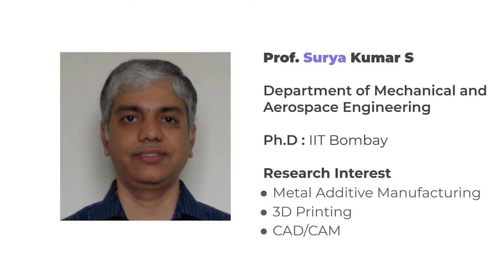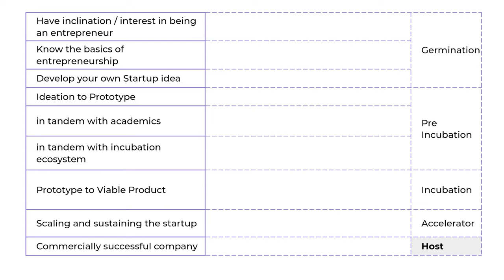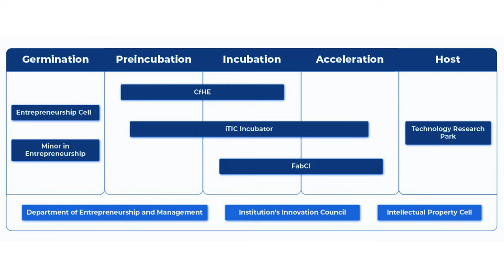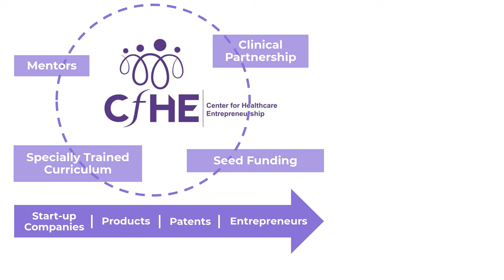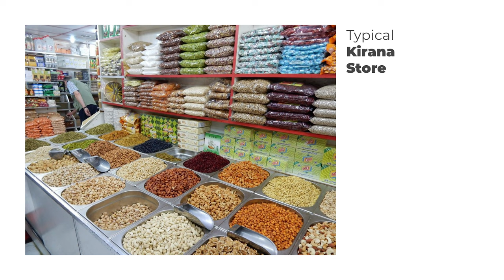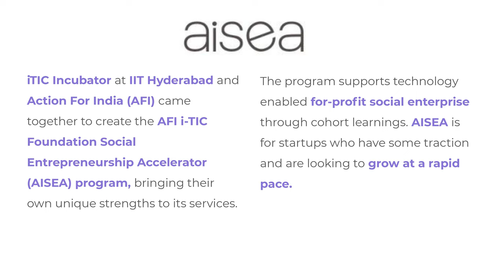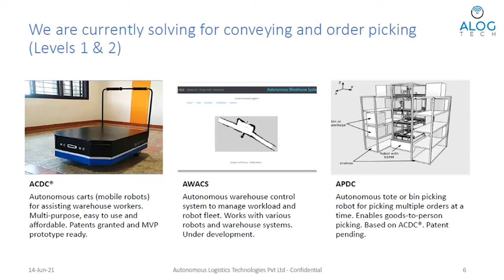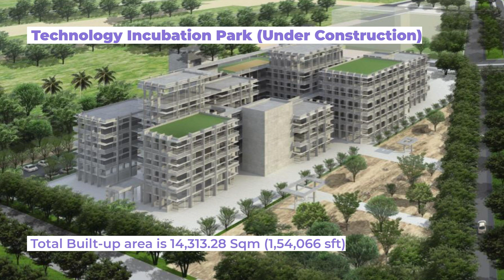Lecture 19: itic incubator IITH